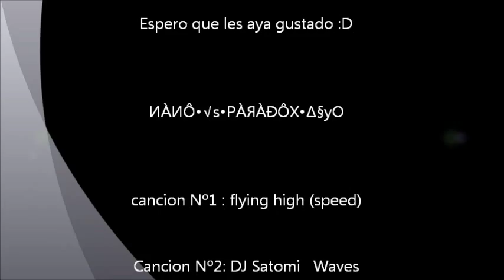Dark orbit recogiendo paladio :D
toda la mañana recogiendo paladio xD